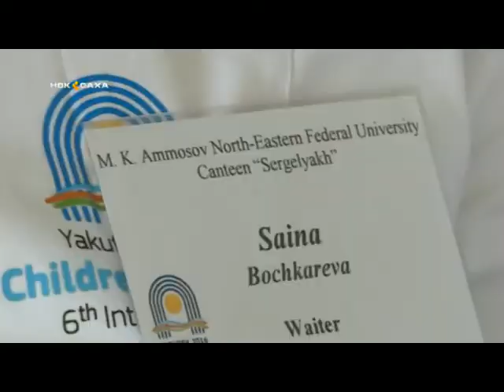"Азия оҕолоро" Оонньууга остолобуой үлэһиттэрэ оҕолор дойдуларын аһын суохтаабаттарыгар кыһаллаллар